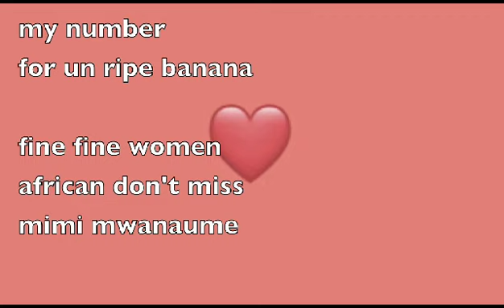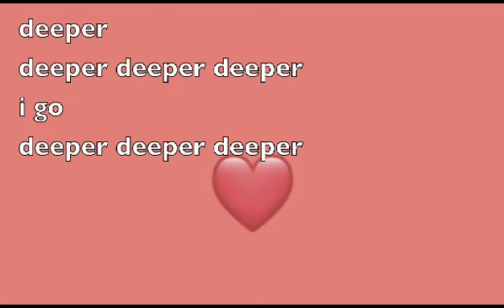someone+ dig deeper ( unclear audio)